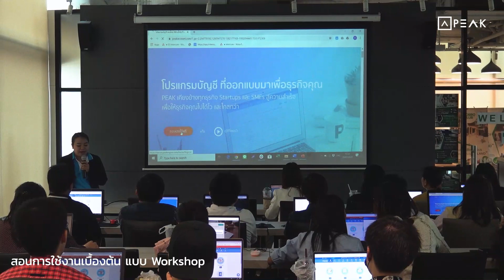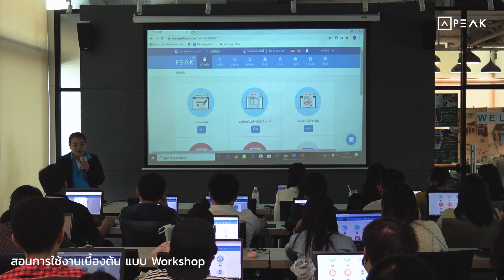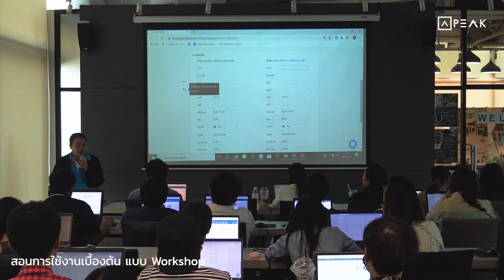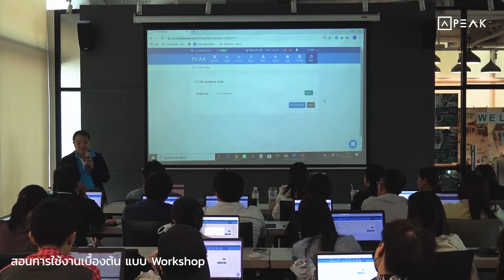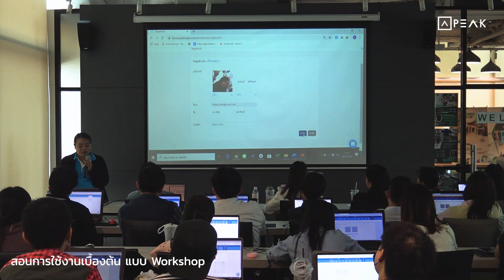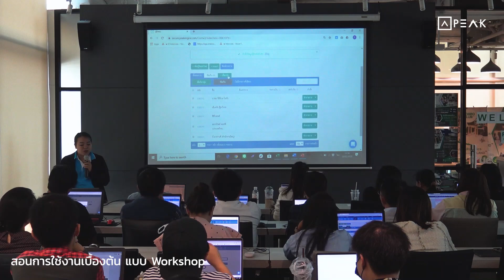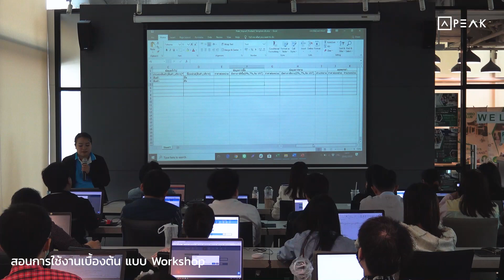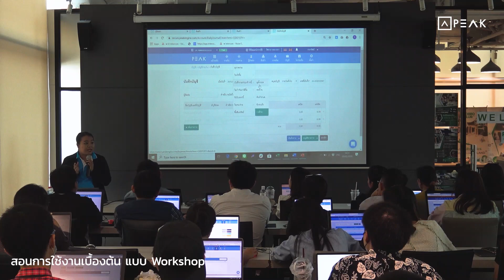Workshop การใช้งาน โปรแกรมบัญชี PEAK ขั้นพื้นฐาน [1/2]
สัมมนาการใช้งานโปรแกรมบัญชีออนไลน์ PEAK

00:00:25 วิธีสมัครใช้งานโปรแกรมบัญชี PEAK
00:01:50 วิธีสร้างกิจการ ในโปรแกรมบัญชี PEAK
00:05:57 แนะนำหน้าโปรแกรม PEAK
00:08:22 วิธีตั้งค่าโปรแกรม PEAK เบื้องต้น
00:09:34 วิธีตั้งค่าองค์กร ในโปรแกรม PEAK
00:11:53 วิธีตั้งค่าเลขที่เอกสาร
00:13:35 วิธีตั้งค่าหมายเหตุของเอกสาร
00:14:05 วิธีตั้งค่าวันที่ครบกำหนดเอกสาร
00:14:50 วิธีตั้งค่าช่องทางชำระเงิน
00:15:20 วิธีตั้งค่า E-tax Invoice by Email
00:18:48 วิธีล็อคข้อมูลในโปรแกรม PEAK
00:19:35 การเชื่อมต่อ API หรือแอพพลิเคชั่นภายนอก
00:19:50 วิธีตั้งค่าผู้ใช้งาน
00:22:54 วิธีตั้งค่าข้อมูลส่วนตัว
00:24:05 วิธี Setup โปรแกรม / ผู้ติดต่อ
00:30:05 วิธีตั้งค่าสินค้าและบริการ
00:35:40 วิธีตั้งค่าการเงิน / ธนาคาร
00:36:22 วิธี ผังบัญชี ในโปรแกรม PEAK
00:37:43 วิธีการใส่ยอดยกมาของงบทดลอง

วันที่ 20 กุมภาพันธ์ 2563 นี้
เวลา 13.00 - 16:00 น. (เริ่มลงทะเบียนเวลา 12:30 น.)
ณ ทรูอินคิว สเปซส์ อาคาร Centerpoint of Siam Square ชั้น 4 ซอย สยามสแควร์ 4 (ติด BTS Siam ทางออกหมายเลข 2 ทางเข้า Digital Gateway เดิม)